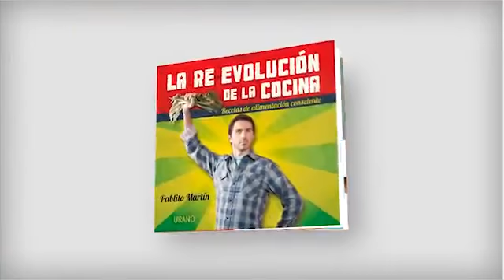La Re Evolución de la cocina, de Pablito Martín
Nuevo libro de Pablito Martín: La Re-Evolución de la cocina.
Recetas de alimentación consciente y viva.

"Evolución" viene del latín y significa "desarrollo o transformación de las ideas o de las teorías" y "revolución" significa "cambio profundo o dar vueltas". Por eso te propongo que les des una vuelta de tuerca a los conceptos que tenés sobre alimentación para abrirte a una nueva experiencia que tiene también que ver con la evolución que como humanidad hacemos día tras día.
La re-evolución de la cocina está apuntada a todos, tanto a aquellas personas que quieran solamente complementar su dieta o modificarla, como a quienes simplemente deseen informarse sobre diversas formas tentadoras de consumir cereales, legumbres, vegetales, frutas, algas, semillas, frutos secos, brotes, etc. No solo te ofrezco más de 120 recetas rápidas, fáciles de preparar, ricas y sanas para que aprendas a cocinar a consciencia, sino también diferentes entrevistas a 11 artistas reconocidos (Anabela Ascar, Axel, Brujito Maya, Cecilia Oviedo, Claudio M. Domínguez, Daisy May Queen, Gastón Sardelli, Julieta Díaz, Luis Pavesio, Marcela Klosterboer y Patricia Sosa) que por haber modificado su alimentación hoy gozan de una salud fantástica. Historias de vidas únicas y diferentes, en las que cada uno de ellos cuentan sus comienzos, miedos, intrigas, beneficios, datos culinarios y demás información que seguramente te será de utilidad.
A partir de hoy te darás cuenta de que existen más cereales, legumbres, frutas y verduras de las que creías, que las algas son muy ricas y que hay varias maneras de comer semillas de una forma fácil y sabrosa, y todo esto con un alto valor nutricional. Y como si esto fuera poco, también te ofrezco varias recetas de raw food (alimentación viva).
Por eso La re-evolución de la cocina te ofrece dos libros en uno, para que puedas disfrutar en cualquier momento del día.